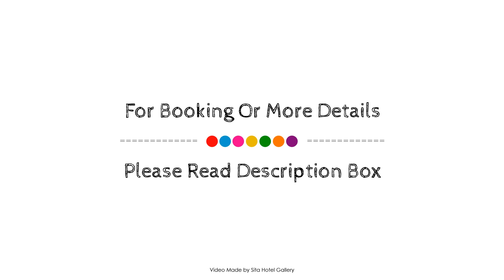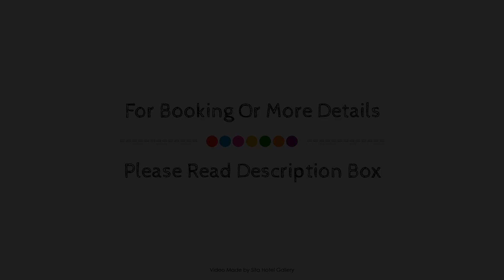Cozy Holiday Home in Zonnemaire with Garden, Naaldwijk, Netherlands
Searching For
1. Cozy Holiday Home in Zonnemaire with Garden - Naaldwijk
2. Cozy Holiday Home in Zonnemaire with Garden - Naaldwijk Virtual Tour
3. Cozy Holiday Home in Zonnemaire with Garden - Naaldwijk Rooms
4. Cozy Holiday Home in Zonnemaire with Garden - Naaldwijk Amenities
5. Cozy Holiday Home in Zonnemaire with Garden - Naaldwijk Videos
6. Cozy Holiday Home in Zonnemaire with Garden - Naaldwijk Offers
7. Cozy Holiday Home in Zonnemaire with Garden - Naaldwijk Deals
Audio Credit:
Track Title: Subway Dreams
Artist: Dan Henig